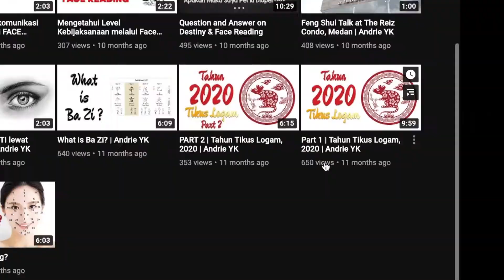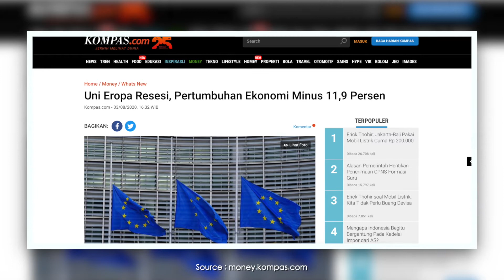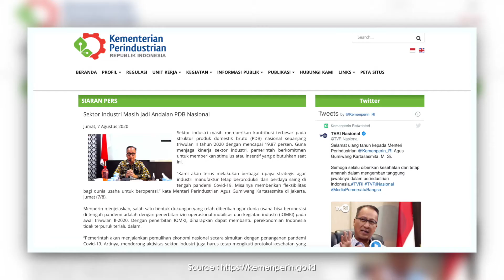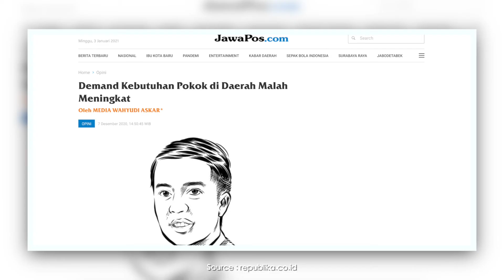FACT CHECK 2020 (PART 1) | Kilas Balik Kejadian Tahun Tikus 2020 | Andrie Yk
Video ini berisikan kilas balik fakta-fakta kejadian yang telah terjadi di tahun 2020 dan yang belum terjadi. Guna menjadi pembelajaran bagi kita semua untuk menyambut tahun 2021 yang lebih baik.

For services or consultation
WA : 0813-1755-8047